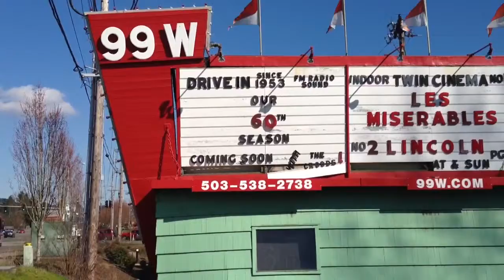99W Drive-In Marquee wreck crash